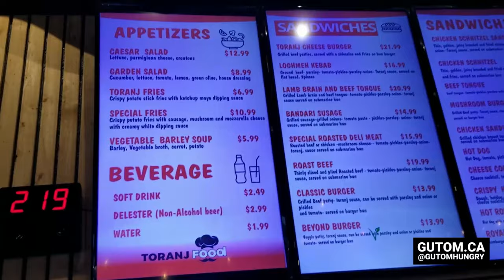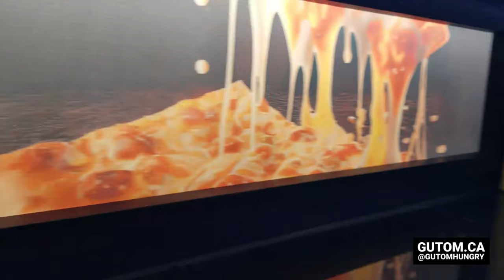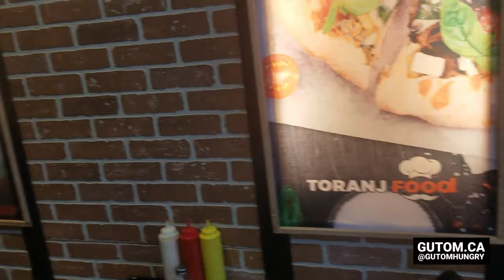LAMB BRAIN SANDWICH! NOW OPEN TORANJ FOOD ROBSON PERSIAN SANDWICH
GUTOM EATS! Toranj Food is a new restaurant on Robson Street serving Persian sandwiches, burgers, and more. Let's check it out!

Persian Sandwiches are not very well known in Vancouver. Toranj has some unique eats different from typical Italian or Vietnamese sandwich shop.